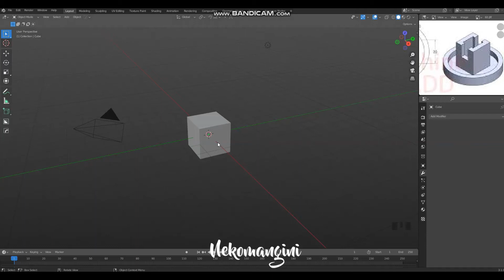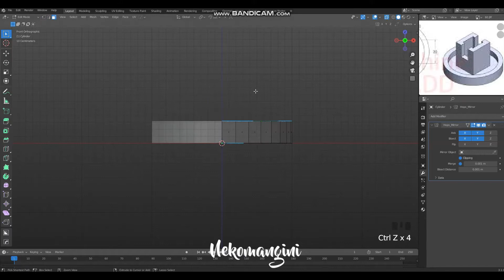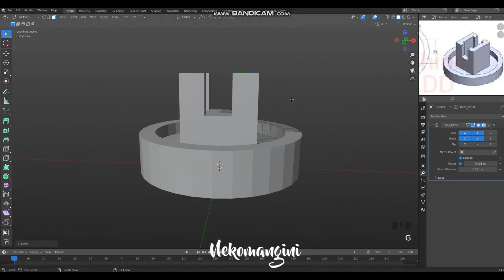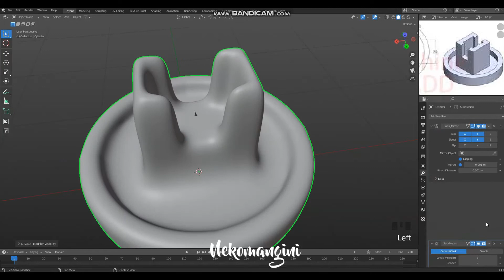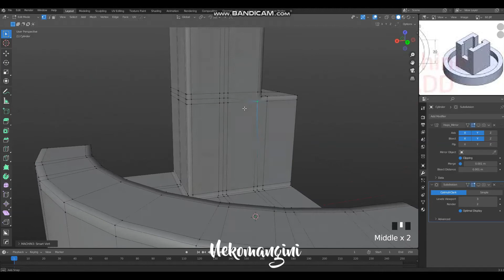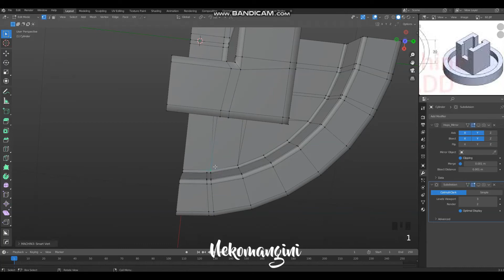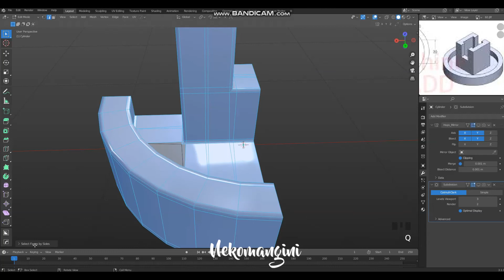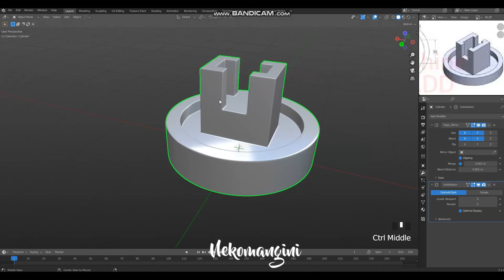Blender - Hard surface modeling practice #100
Last video of hard surface modeling practice

plugins
Edge flow